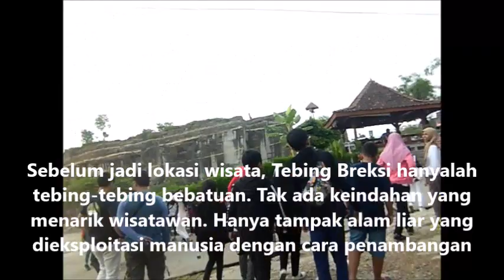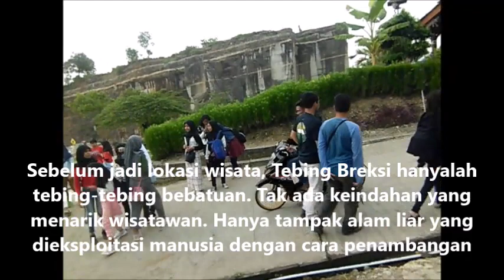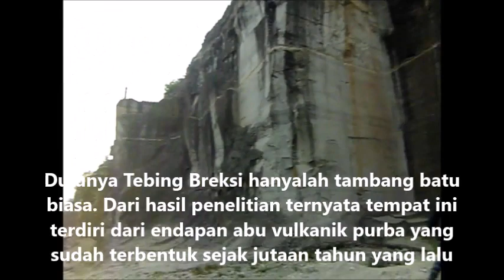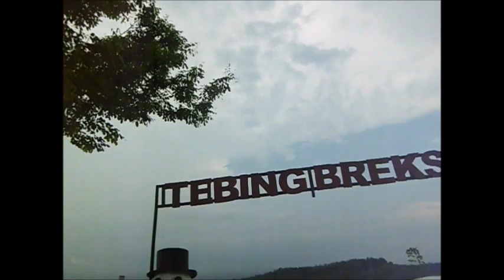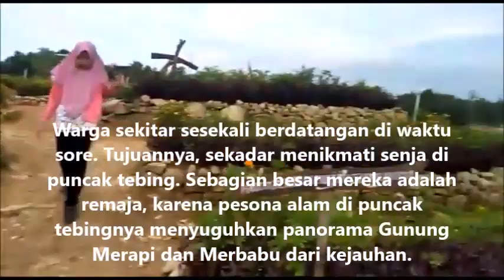PESONA KEINDAHAN TEBING BREKSI YOGYAKARTA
Taman wisata Tebing Breksi adalah tempat wisata alam di Jogja. Sesuai dengan namanya, tempat wisata ini merupakan perbukitan batuan breksi. Tebing batuan breksi yang memiliki corak yang indah menjadi daya tarik tersendiri bagi wisatawan.